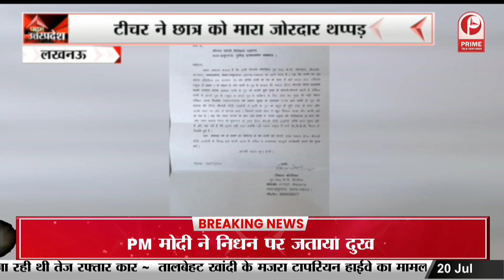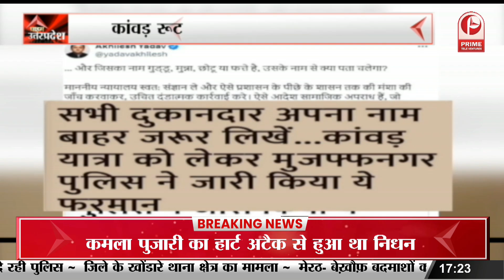Pratapgarh:कांग्रेस सांसद प्रमोद तिवारी ने बाबा घुइसरनाथ धाम में किया भगवान शिव की प्रतिमा का अनावरण